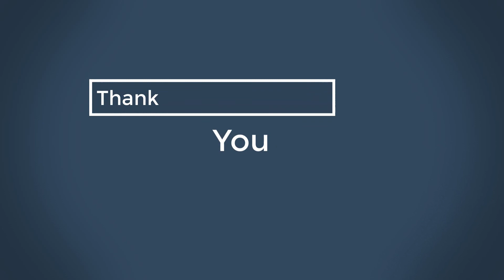Thailand Vs Vietnam Military Power Comparison 2020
Thailand               Vietnam
Land area               513,120 Km²   331,210 Km²
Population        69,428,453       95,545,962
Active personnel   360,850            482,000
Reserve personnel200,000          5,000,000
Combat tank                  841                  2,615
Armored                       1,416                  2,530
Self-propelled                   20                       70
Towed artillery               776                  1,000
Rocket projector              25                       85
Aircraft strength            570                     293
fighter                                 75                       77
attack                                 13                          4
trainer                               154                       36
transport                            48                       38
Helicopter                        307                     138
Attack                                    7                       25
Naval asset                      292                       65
Naval aircraft carrier           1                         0
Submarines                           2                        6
Defense budget  US$7.1 billion    US$5.5 billion